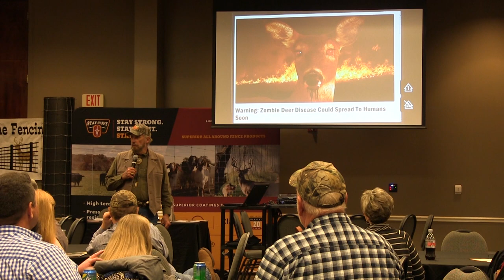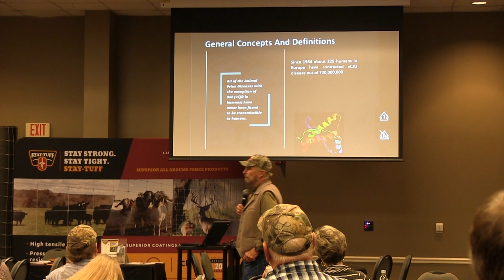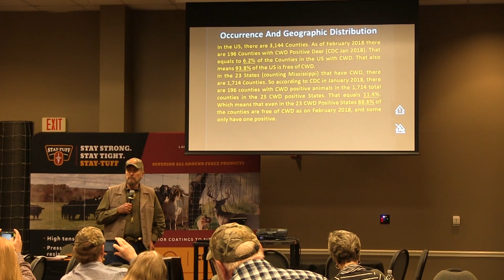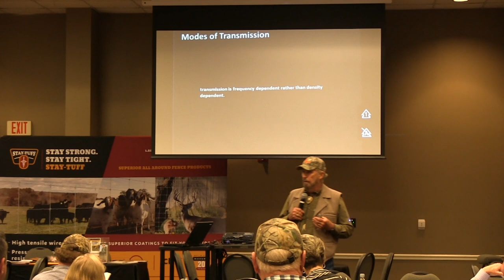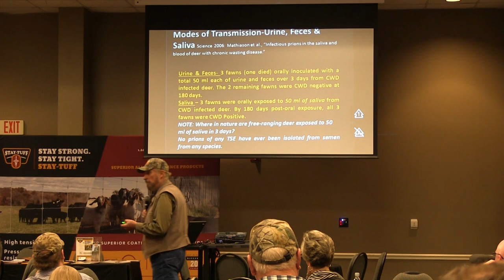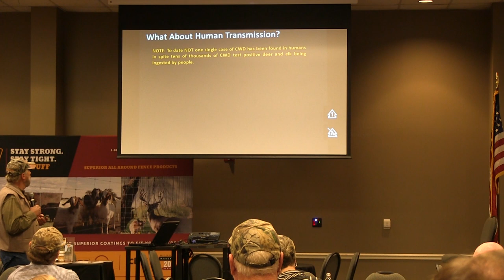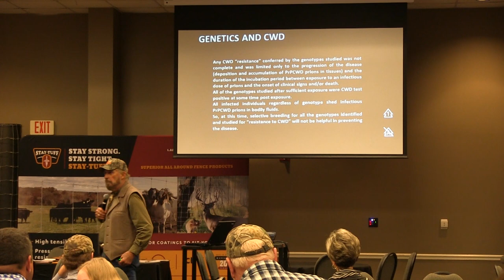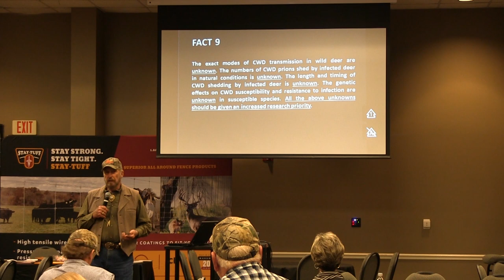Dr James Kroll ADA 2019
Dr. James Kroll speaks at the Alabama Deer Association meeting setting the record straight on CWD.